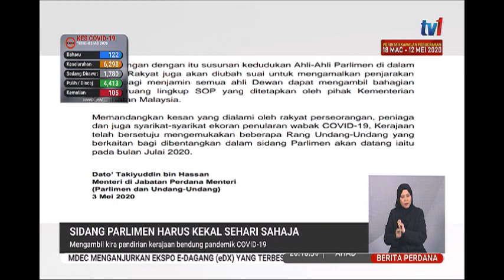3 MEI 2020 BERITA PERDANA- SIDANG PARLIMEN HARUS KEKAL SEHARI SAHAJA